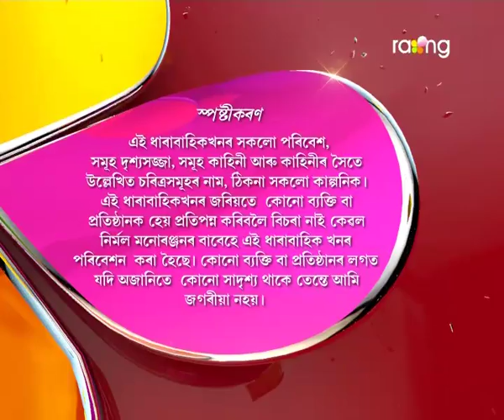Oi Khapla - ঐ খাপলা | 09th Spt 2017 | Full Episode | No 659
চেলবাক ৰাস্তাত ধমকি দিলে গেষ্টিকে। এতিয়া বাৰু পৰিস্থিতিয়ে কি ৰূপ ল'ব?